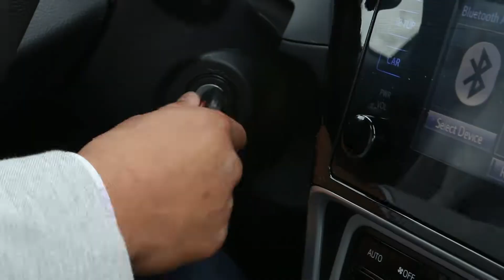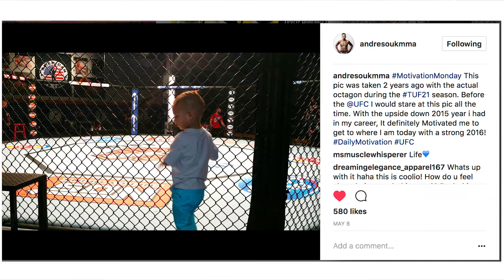Andre "The Asian Sensation" Soukhamthath Revisits Woonsocket High School